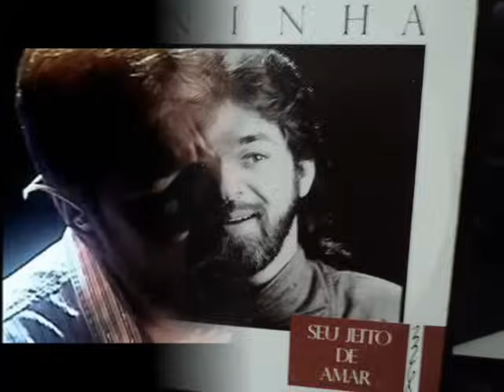PENINHA - 10 SUCESSOS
Peninha é um cantor e grande compositor brasileiro, iniciou sua carreira na década de 70. Foi ganhador de três "Prêmios Sharp de Música" como Melhor Disco em 1991, Melhor Música "Alma Gêmea" gravado por Fabio Junior em 1995 e novamente Melhor Música "Sozinho" gravado por Sandra Sá em 1997.
No vídeo destaco dez grandes canções de sua carreira, todas interpretadas pelo próprio Peninha.